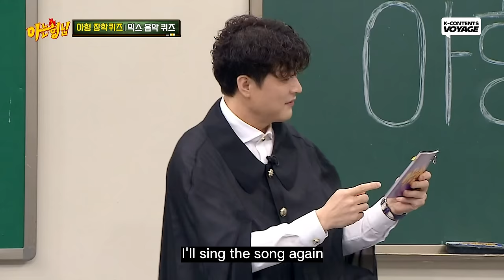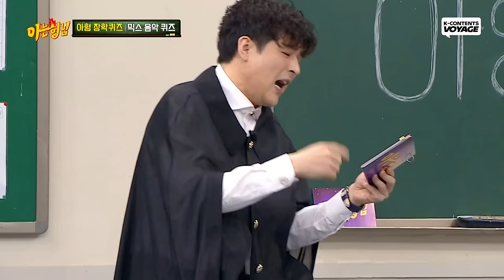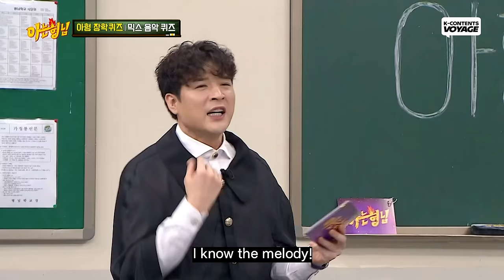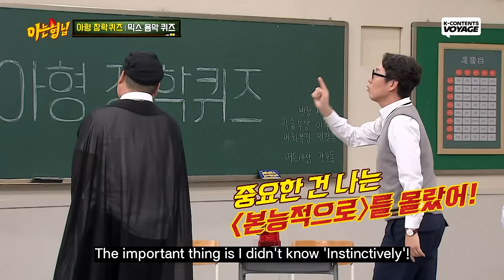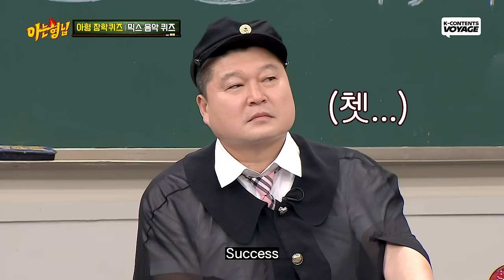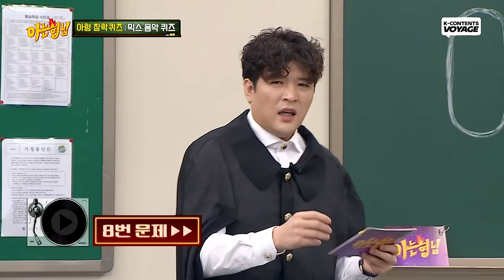[Knowing Bros] Guess the Kpop Song Title💃 with Park Shinhye & Jun Jongseo